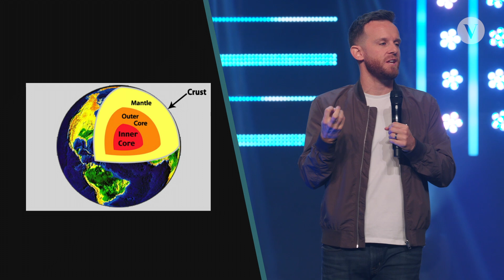THE INNER CORE | MIKE SCHNEPP - Finding Colossus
To the glory of God and the transformation of our city.